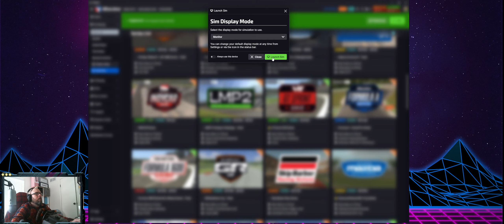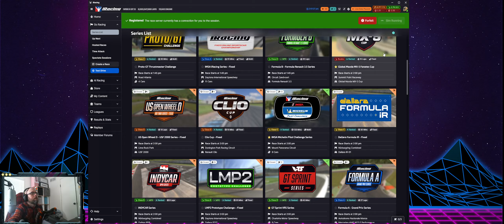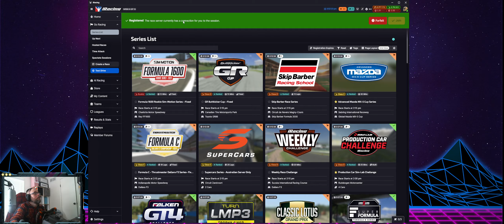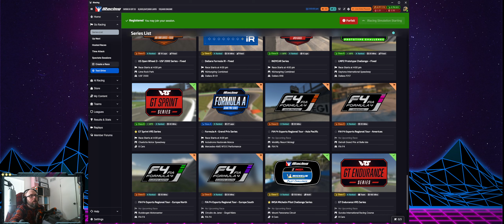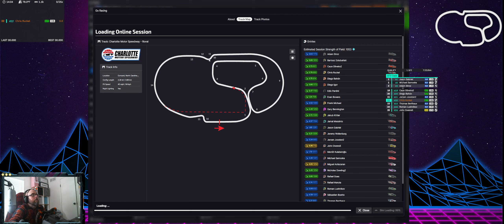Let's chill and race